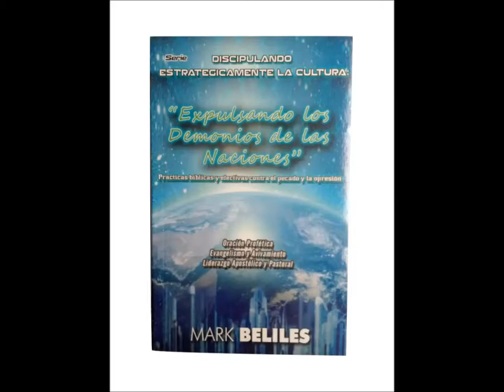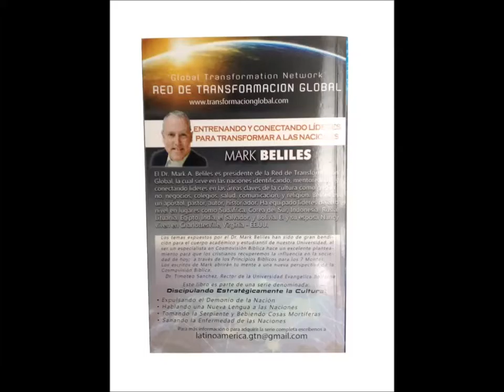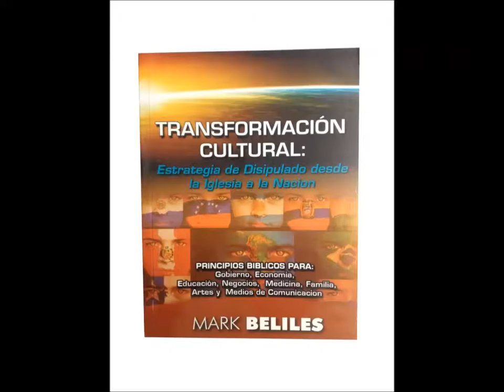Mark Beliles 31 10 2015 Parte 2